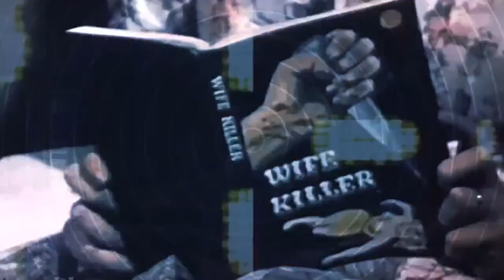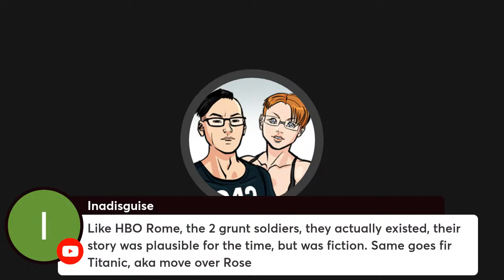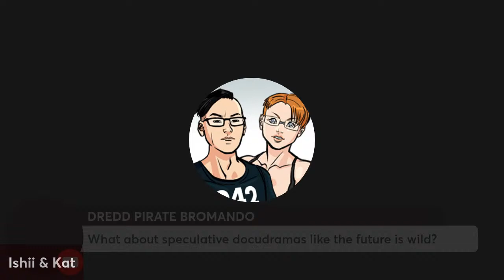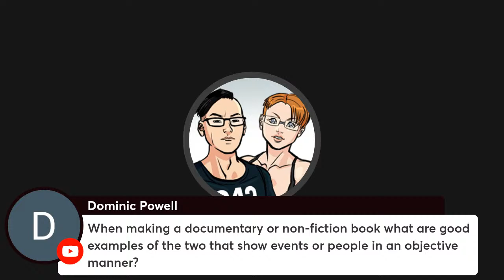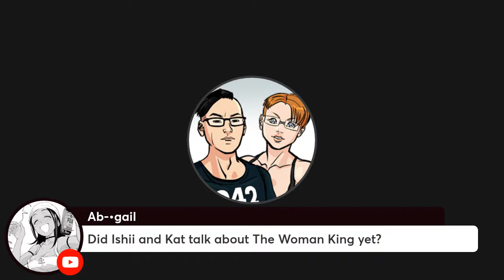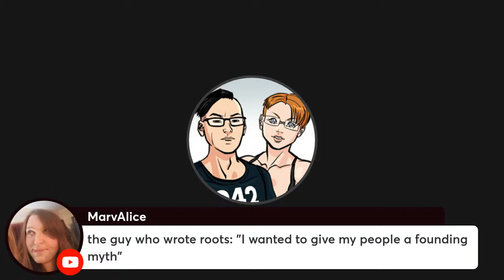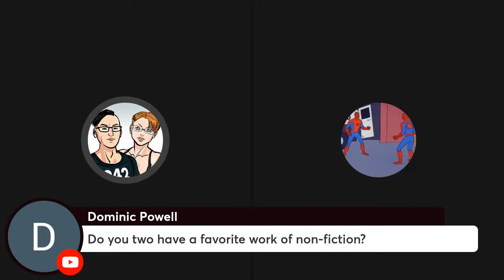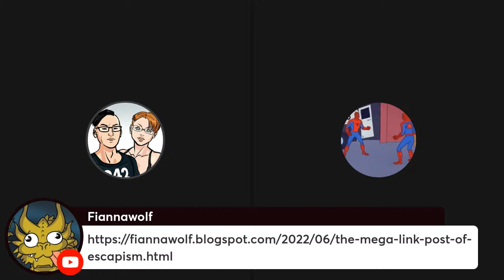Wordcraft: Writing Non-Fiction. What's the difference?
What are the differences between writing fiction and writing non-fiction? Is it non-fiction journalism? Storytelling? Is it even about telling the truth? The answer may surprise you.